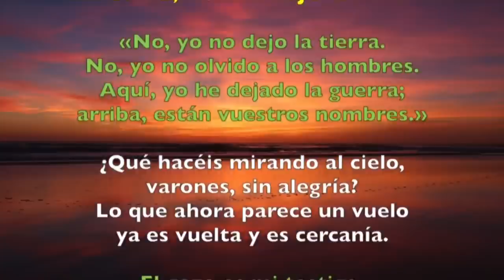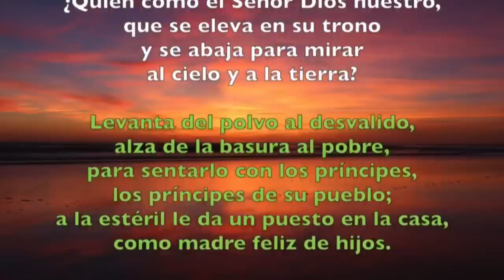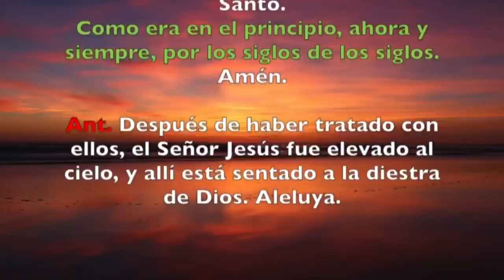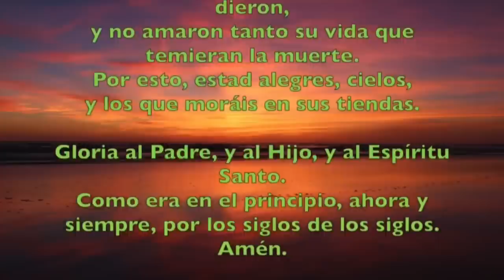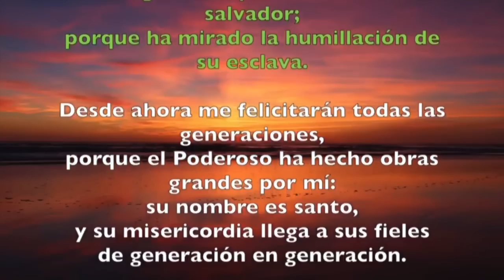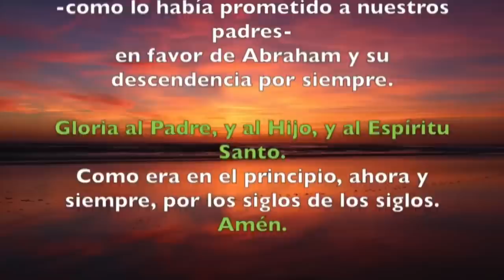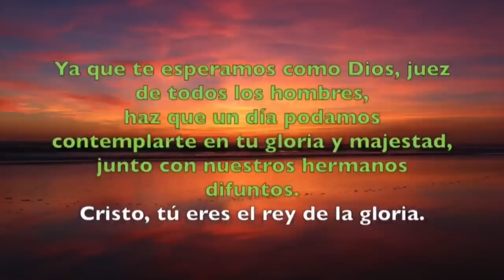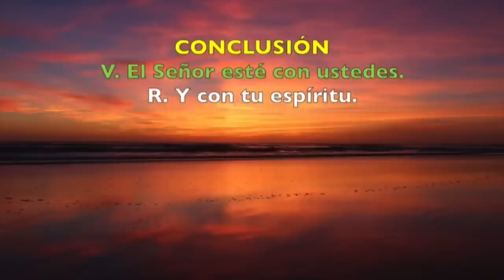Oración de la tarde (I Vísperas), SÁBADO 20 DE MAYO 2023 | Fiesta de la Ascensión del Señor | P. Sam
Oración de la tarde (I Vísperas), SÁBADO 20 DE MAYO 2023 | Sábado VI semana de Pascua | Padre Sam